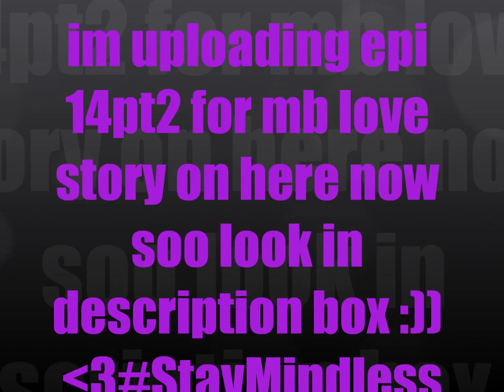Miss Lovely (Mindless Behavior Love Story) Epi 14 pt.2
*in the cab*
Ashley: so mrs kayla did u sleep well ??
Kayla: haha yea y ??
Ashley: jw jw soo did u hav a nice dream ??
Kayla: yea i did y ??
Ashley: it jus seemed lik it...so u aware tht u sleep tlk ??
Kayla: *eyes widen* lier !
Ashley: nope *mocks her* eh ! Jacob *moans*
Kayla: yall shut up !
Shaniah: hmm
Jasmine: i cnt wait till we are therr
Kayla: yea
!skippin to concert!
*wit jacob*
Jacob: ugh man dis suckss
Diggy: come on jacob chill its all good im sure shell find some way to come thru
Roc Royal: but i was rlly lookin forward to seein shay and all
Prodigy: yea we all was lookin forward to the girls comming but thy cant now so build a bridge and get ovr
It we got a concert to preform
Jacob: u mean u got a concert to preform
Prodigy: wat ?!
Jacob: yea i rote the sng but ovcourse u gotta sig it rightt u dnt evn need us
Ray Ray: aye aye aye yall need to clm dwn we dnt got time for fightin lets jus get on stage and do the sng we can oovoo the girls later
Jacob: yea u ritt im srry prod i aint mean dat
Prodigy: naws its cool let jus get on stge now
*thy go on stge*
*back wit the girls*
Kayla: omg omg omg u guys were herreee !!
Ashley: woop de doo ! Now can i get something to eAt
Kayla: well wen we find mrs. Perez she can get
Us somthin
Ashley: hurrrrrry !!!
Kayla: o look there she is
*thy go ovr to her*
Kayla: *yells* miss perez !!
Mrs. Perez: *turns around* ahh mi haaa !! *hugs* welcomeee
Kayla: haha thnk u these r my friends ashley yasmine jasmine and shaniah
Evryone: heyy
Mrs. Perez o nice to meet u the guys will b so happy !
Kayla: were all so happy !
Mrs. Perez: *smiles*.haha well the guys are preforming right now so u guys cud go wait in the tour bus
Kayla: ok thtll b find
Ashley: NO ! No it wont ...im hunnggrryy !
Kayla: hush up
Mrs. Perez: o theres food backstge of the concert if she want to hurry back ther and get it b4 the guys come out
Kayla: no rlly were fine
Ashley: speak for urself now mrs perez if u could lead me in the direction of the food i wud b most of the appricative person
Mrs. Perez: haha ur so cute but ok kayla the bus is right around the corner
Kayla: ok i see u fat pigs later
Ashley: im not bringin u anythin back
*kayla goes to the bus*
Kayla's POV
wow im kinda wishin i went to get some food wit evryone else im strved ehhh !! *30 mins latr*
*guys wlk in*
Kayla: ah omg *runs to the bac room*
Ray Ray: well tht was a Prtty nice nic concert ther wuz a good crowd out there
Jacob: yea i guess it Was imma call kayla
Kayla: shit ! *pulls fone out pocket*
Jacob: *dials number*
Kayla: *fone rings*
Jacob: woah yo whos in here ??
Kayla: *turns it off*
Prodigy: ok somones in the bus
Ray Ray: noooo wayyyyy !!
Prodigy: man shut up. A go check on it
Ray Ray: sikee roc go check it !
Roc Royal: uhhh uh diggy ??
Diggy: howw boutt...noo
Jacob: i gues i gotta do it *gets up*
Roc Royal: b carful dude thm crzed fans are physco
Jacob: hm *goes to the back*
Kayla: *whispers to her self* shit shit shit !
Jacob: is anybdy ther ??
Prodigy: ovcourse thers sombdy here are u deaf
Jacob: yo shut up i think its comming from this room *opens door*
Kayla: *hops out* suprise !!
Jacob: *punches her* o shit kayla
Kayla: *falls to ground*
ENJOYYY